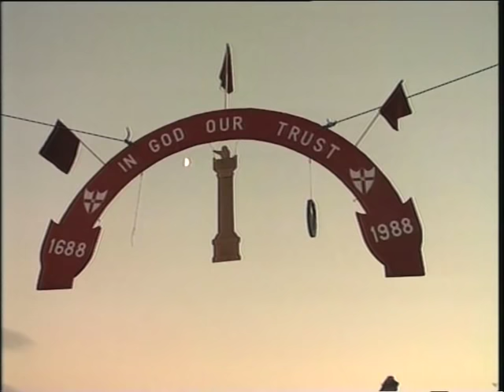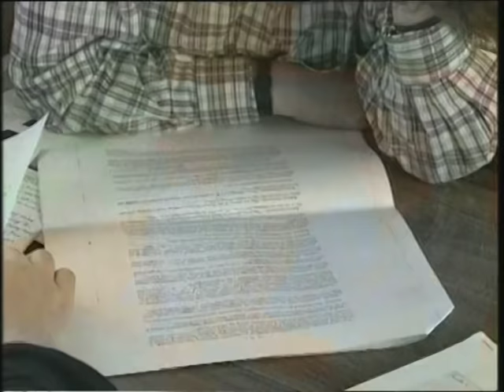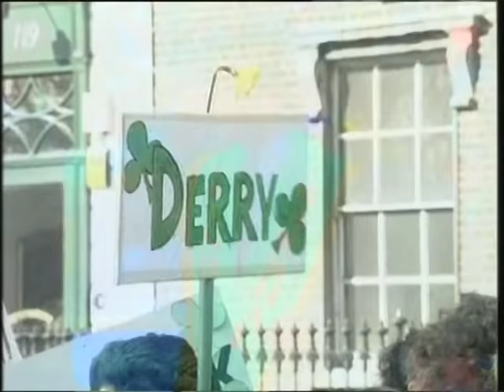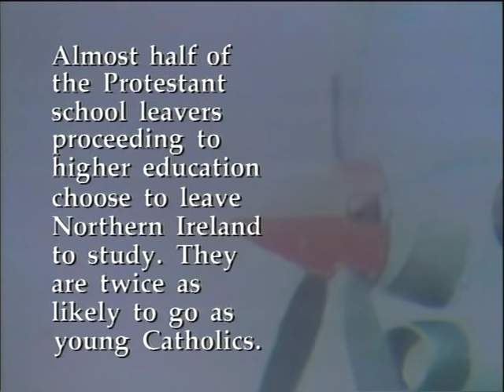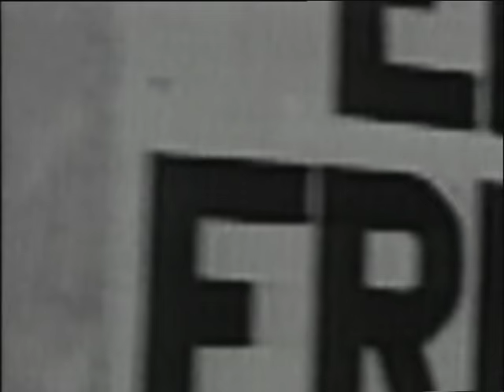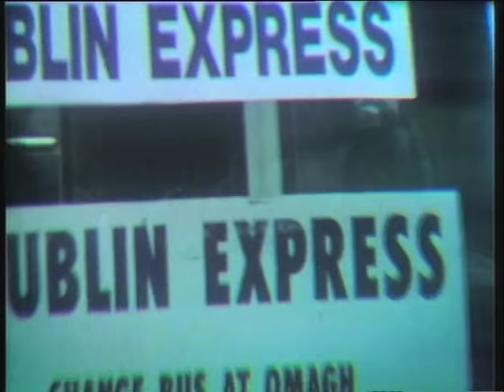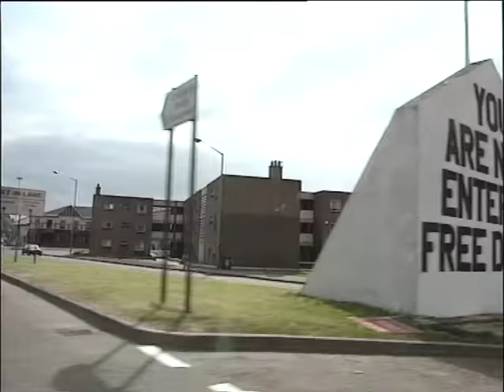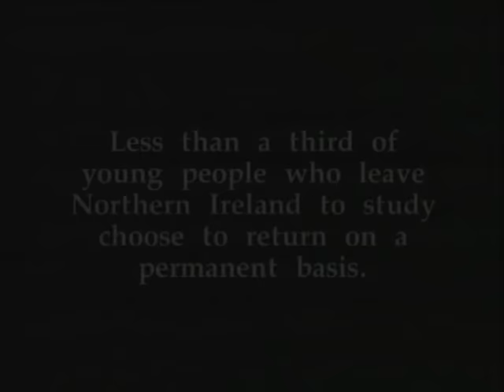Out Of Loyal Ulster - 1993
In the 1991 film REDEEMING HISTORY: PROTESTANT NATIONALISM IN IRELAND, Desmond Bell followed a group of Protestant Londonderry children as they learnt about the Troubles and the South. He returns to see if their attitudes have changed in two years.

Thanks to the staff and pupils of Foyle and Londonderry College